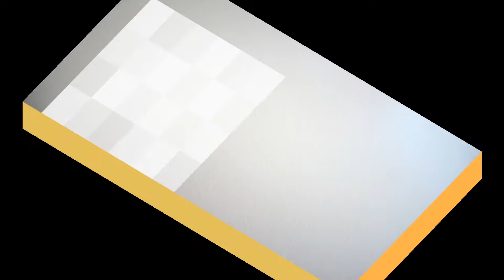臺灣手語語料彙整【打乒乓球】5 117